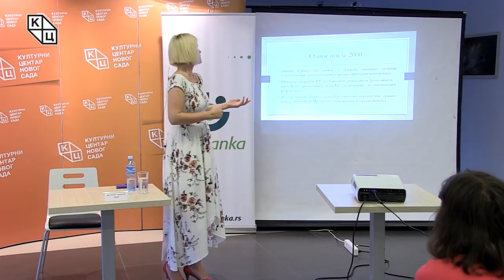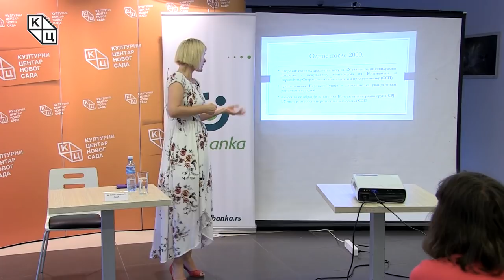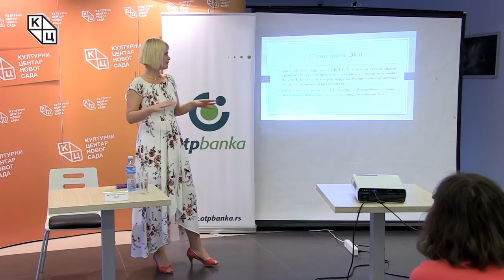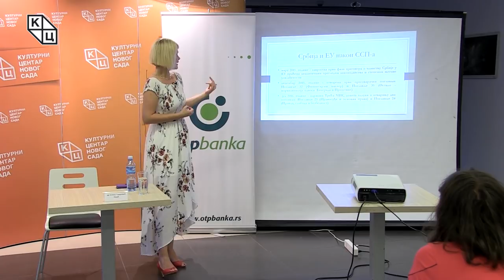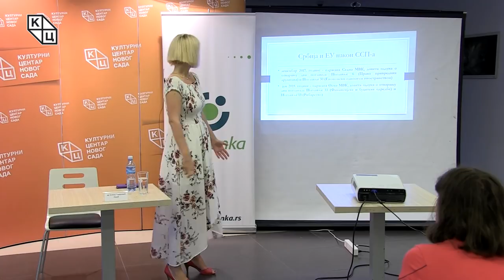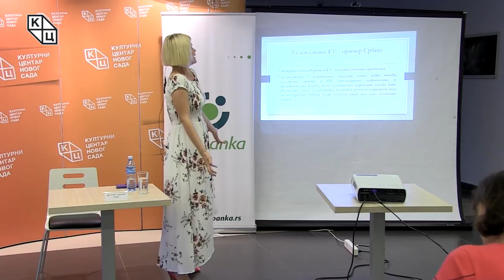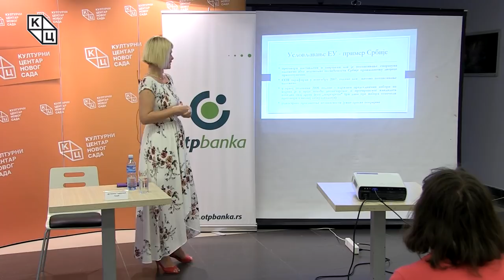Tрибина „Србија и Европска унија – хронологија једног односа”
Tрибина „Србија и Европска унија – хронологија једног односа” одржана је у уторак 14. августа у Клубу „Трибина младих” Културног центра Новог Сада. Аутор и предавач била је др Јелена Тодоровић Лазић.
На почетку трибине, Тодоровић Лазић je подсетила да је сарадња Србије, као тадашње републике СФРЈ, и ЕУ успостављена још децембра 1967. године. Уследило је потписивање два трговинска споразума: 1970. и 1973. године, којима је СФРЈ добила статус највећег повлашћења и ушла у систем опште шеме преференцијала.